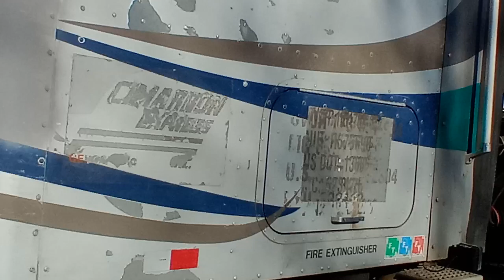fire off of exit 97 interstate 80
tractor trailer fire on interstate 80 exit 97